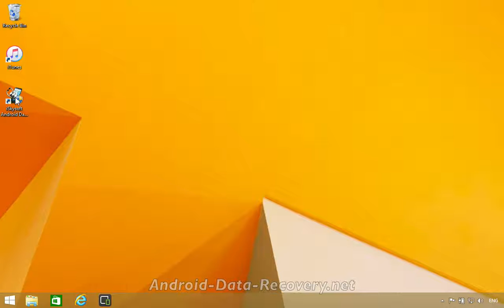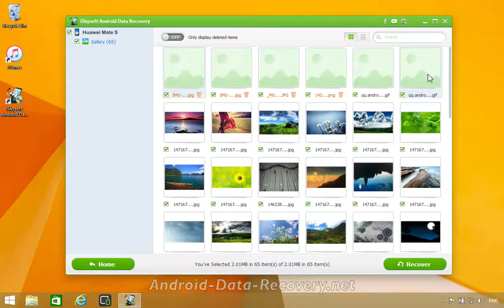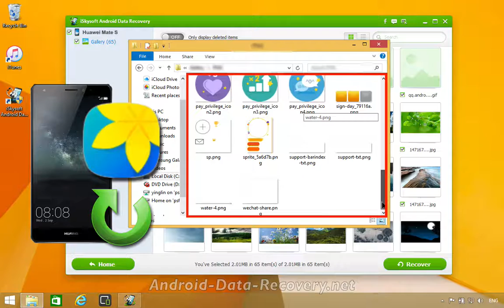How to Recover Lost or Deleted Photos from Huawei Mate S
Download Huawei Mate S Data Recovery to Recover Lost or Deleted Contents：

iSkysoft Android Data Recovery - The World's 1st Android Data Recovery for Smartphones & Tablets

iSkysoft Android Data Recovery works perfectly with almost all mobile models from Samsung, HTC, LG, Sony, Google, HUAWEI, Motorola, ZTE, and more.
Fully compatible with Android OS v6.0 and older versions.
Fully compatible with Windows 10 & MacOS